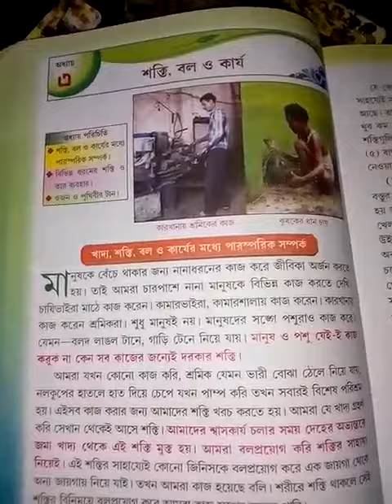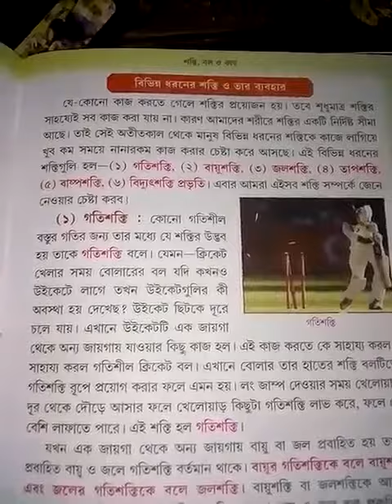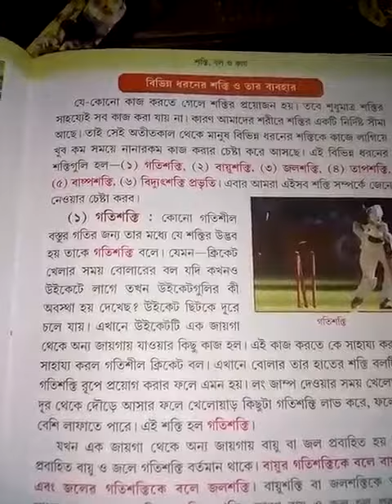Class IV Science Class (Part 4) 2020